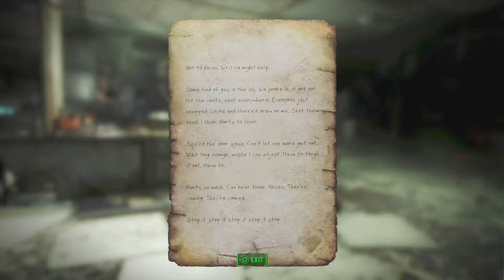Fallout 4 - Gunless (Very Hard) Ep. 6 - Hallucigen Madness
Bob heads into Diamond City, makes a few new friends and then we head back out again to a very messed up company.